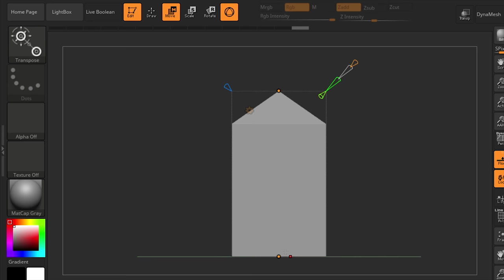COME FARE CRISTALLI 3D how to make crystals rainbow EFFETTO DIY Tutorial ZBRUSH KEYSHOT ita minerali